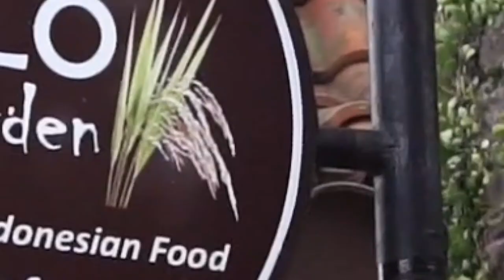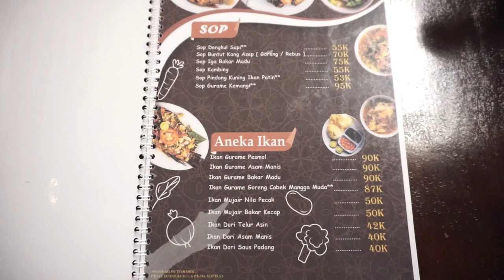VLOG #24 | THE JOGLO GARDEN | WISATA ANAK DI BEKASI | ADA MINI ZOO NYA ! | DailyVlog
kali ini. gw mau ngajak temen temen semua untuk berkunjung ke salah satu resto, cafe, mini zoo UNTUK WISATA ANAK yang ada di bekasi !! namanya THE JOGLO GARDEN guys,

tempatnya cukup mengagetkan juga ya, soalnya gw baru pertama kali ke resto yang ada kebun binatang nya hahaha. cocok banget untuk bawa anak anak, kerabat, saudara.

kandang rusanyaaaaaa gondang bangetssss... gede banget maksdunya,
sampe ada burung unta nya !! gokilllll.